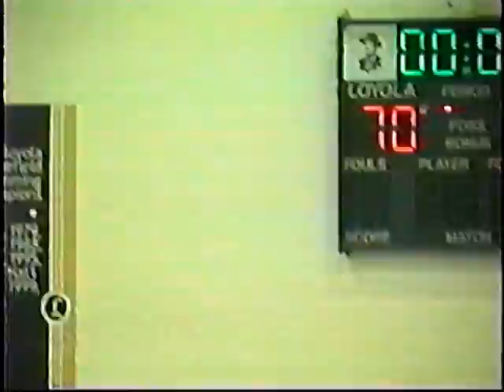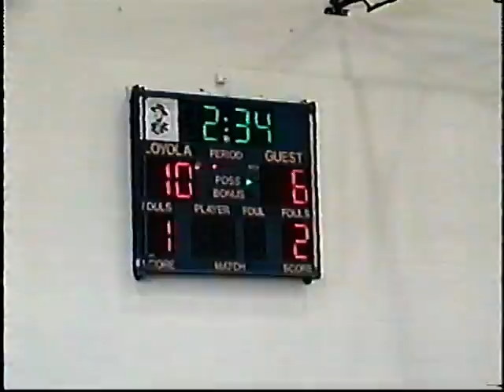4 Min Shooting + Bullis 1st Quarter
Shooting 70 makes in 4 Min.
Scrimmage
Loyola 18 - Bullis Prep 12